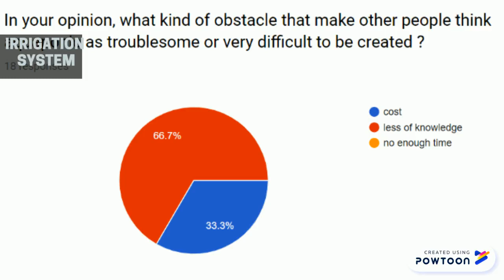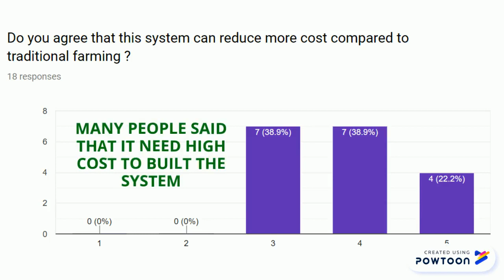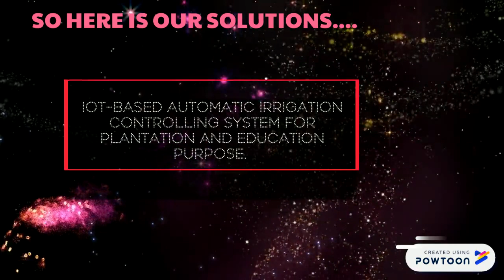capstone proposal (IOT Smart Dripping Irrigation System for Education Purposes)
This video was created to present the proposal of IOT smart dripping irrigation system for education purposes which is the title proposed for our capstone project in UTM, Skudai.

From: C2G1 (FKE)
SV: Dr. Nik Noordinie